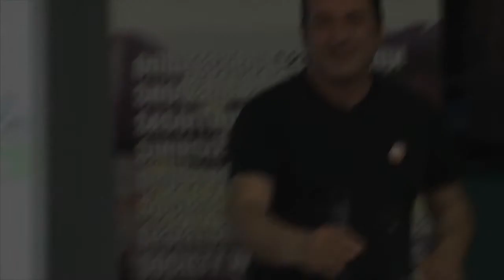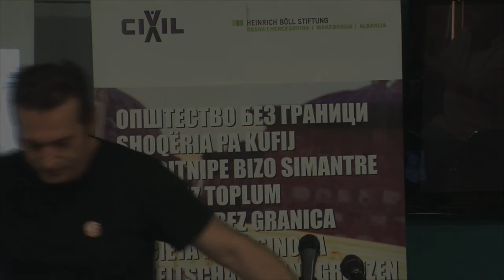Дерала: Кога владее криминалот...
„Се надевам дека Македонија полека ќе зачекори кон една состојба во која социјалната правда нема да биде причина за грутка во грлото  и за солзи во очите на сите луѓе со кои ние разговаравме во изминатите месеци... Се надевам дека социјалната правда ќе стане дел од нашето општествено и политичко живеење, нешто реално, нешто секојдневно, што ќе потсетува и на црни денови...“, изјави Џабир Дерала на конференцијата „Општество без граници“, во организација на ЦИВИЛ.

„Општество без граници“ е пилот-проект на ЦИВИЛ – Центар за слобода за промоција и граѓанска едукација за Граѓанската повелба, социјалната правда и екологијата. Проектот се обидува да ги поврзе овие три обемни области – социјалната правда, екологијата и граѓанското учество во процесот на донесување одлуки. Воедно, ЦИВИЛ се обидува да ги истражи можностите за воспоставување комуникација и соработка во граѓанскиот сектор кој се занимава со овие прашања.